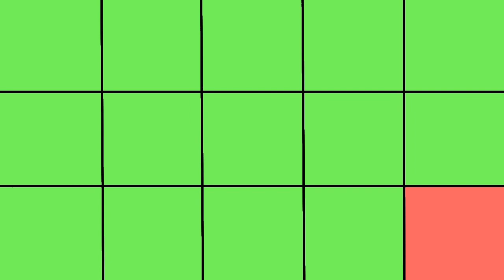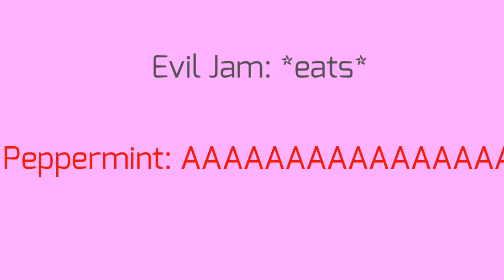Candy Viewer Voting #2